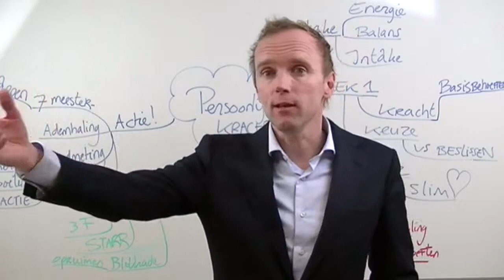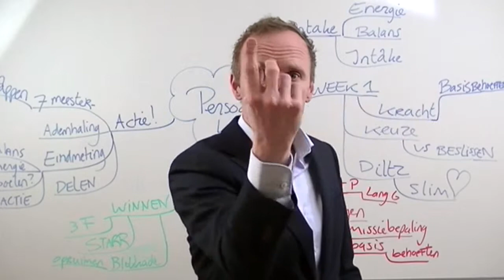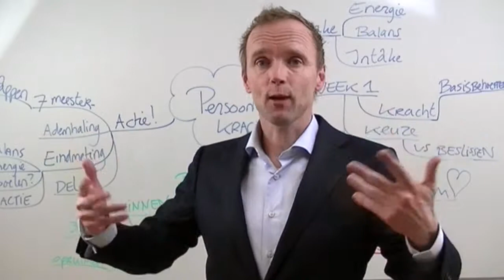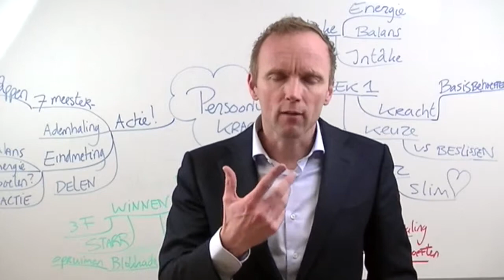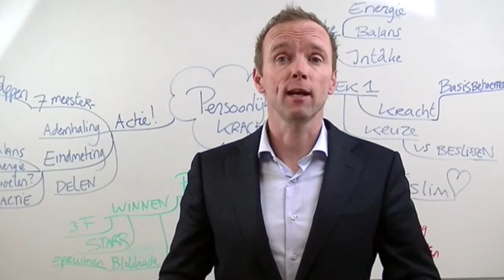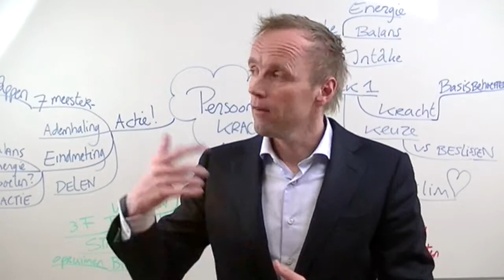Persoonlijke Kracht Fysiologie #91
Deze video gaat over Persoonlijke Kracht Fysiologie